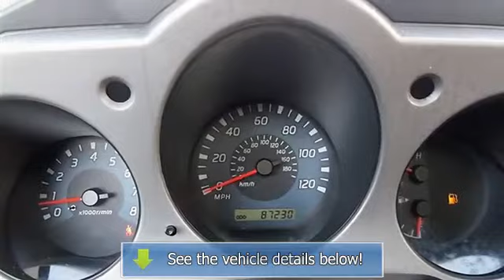2002 Nissan Xterra - Wilde Toyota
Wilde Toyota
3225 S 108th St

For Sale: 2002 Nissan Xterra
VIN: 5N1ED28Y32C563038
Engine: Gas V6 3.3L/201
Drivetrain: 4WD
Transmission: Automatic
Mileage: 87,116
Color: Molten Lava Metallic (exterior)  (interior)